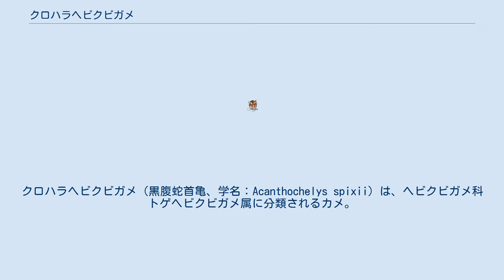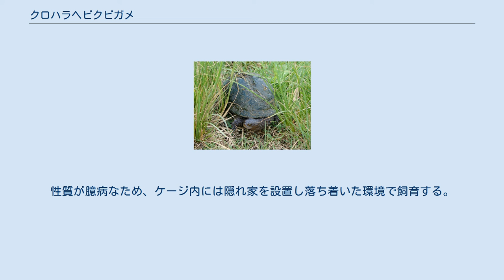クロハラヘビクビガメ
クロハラヘビクビガメ（黒腹蛇首亀、学名：Acanthochelys spixii）は、ヘビクビガメ科トゲヘビクビガメ属に分類されるカメ。
 アルゼンチン北西部、ウルグアイ、ブラジル南東部、（パラグアイに分布する可能性もあり） 最大甲長17cmとトゲヘビクビガメ属最小種。
背甲の色彩は黒や灰色。
腹甲の色彩は黒一色で、和名の由来になっている。
 頸部背面には棘状の突起が並ぶ。
 幼体は腹甲、頭部や四肢の腹面に赤い斑紋が入る。
成長に伴い斑紋は消失する。
 底質が泥で水生植物が繁茂する流れの緩やかな河川や池沼などに生息する。
 食性は動物食で、昆虫類、甲殻類、貝類、魚類、両生類などを食べる。
1回に4-7個の卵を産む。
以前は流通量が多かったが、生息地で野生個体の輸出が規制されたため近年は流通量が激減している。
しかし属内では流通量は最も多い。
アクアリウムやアクアテラリウムで飼育される。
日光浴をしない個体が多いため、場合によっては陸場を撤去する。
性質が臆病なため、ケージ内には隠れ家を設置し落ち着いた環境で飼育する。
低温には強いものの、水温25度ほどに設定したほうがよい。
飼育下での産卵例は少なくはないが、孵化率が悪いとされる。